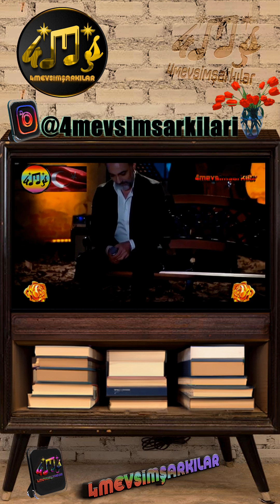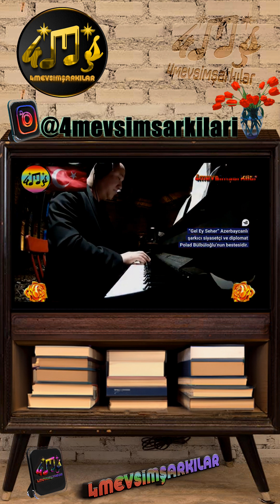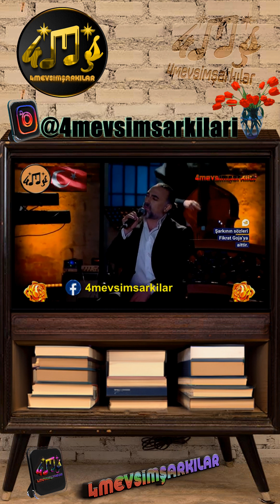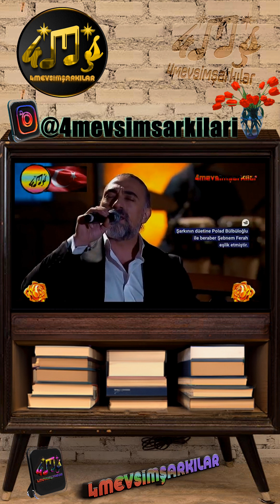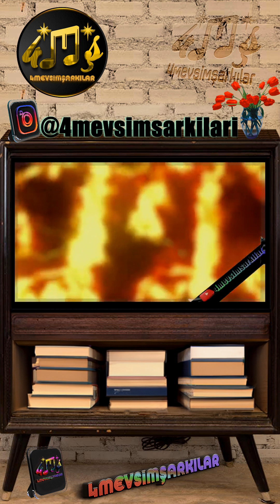Selim Bayraktar "Gel Ey Seher"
Şarkı: Gel Ey Seher
Şarkıcı: Selim Bayraktar
Huzur verici, ruhunuzu dinlendiren, kalbinize hafiften dokunan duygusal şarkılar 4mevsimşarkılar da. Bu şarkılar size tüm maneviyatı yaşattıracak.